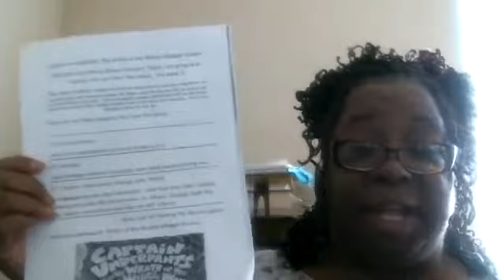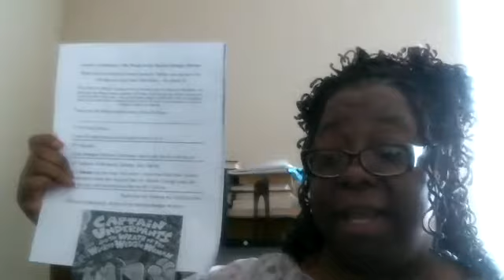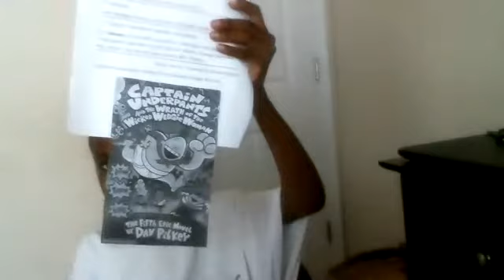JAMAL'S REVIEW ON CAPTAIN UNDERANTS AND THE WRATH OF THE WICKED WEDGIE WOMAN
Jamal reading his writing assignment but exactly a review on  CAPTAIN UNDERPANTS AND THE WRATH OF THE WICKED WEDGIE WOMAN by Dav Pilkey.  I hope you enjoy the story.

Hi,  I’m Queenie Clem and it’s nice to meet you. Sit back and watch some good literary content. On my channel you will have the pleasure talking about books, authors, reviews, and anything about the African American literary book world.  My son will also show up from time to time.

Address:
John Clement
C/O Queenie Clem
2435 East North Street
Ste 1108-108